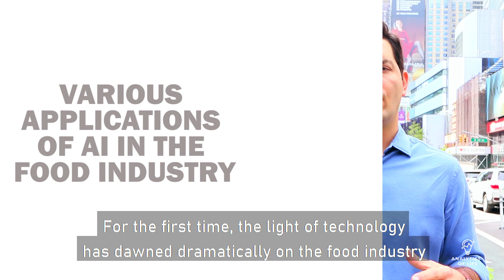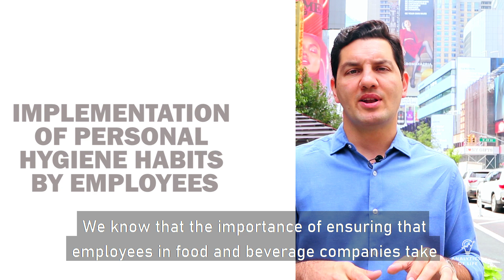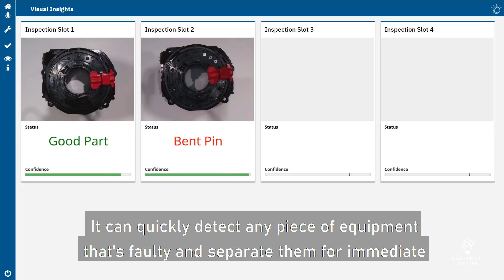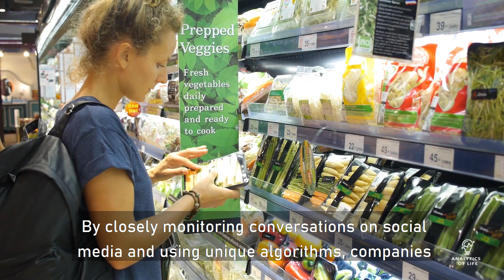Artificial Intelligence Applications in Food Industry | Food Industry and AI | Analytics of Life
Did you know that the world population is projected to escalate to about 9 Billion by 2050? To feed this vast number of people, the agriculture sector would need to increase its productivity by about 70%. To successfully achieve this, technology will need to be a core unit in the food industry. Artificial Intelligence has a vital role to play in future food production. In this video Mert Damlapinar talks about the Artificial Intelligence Applications in Food Industry along with its drawbacks and the solutions to these challenges.

Analytics is the discovery and communication of meaningful patterns and actionable insights in data. Industry experts claim that AI will have a negative impact on blue-collar jobs, but Mert Damlapinar predicts that Americans and Europeans will experience a strong impact on white-collar jobs as well. And Mert also provides research results and a clear description of which jobs will be affected and how soon, which jobs could be enhanced with AI.